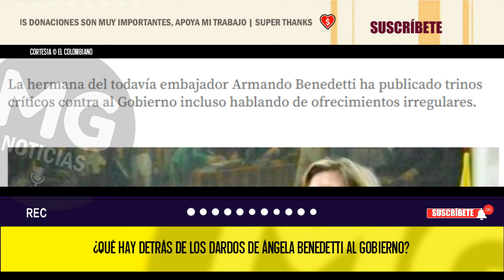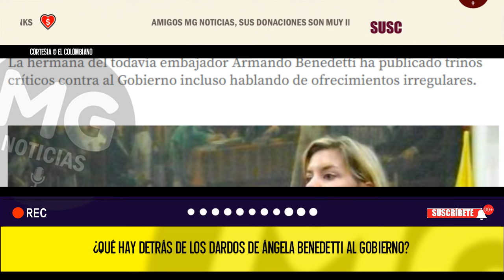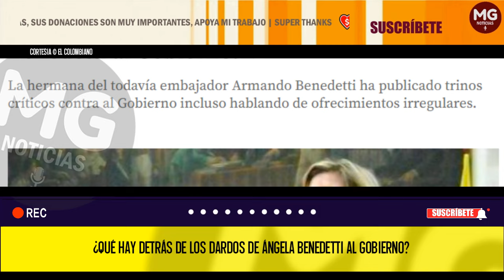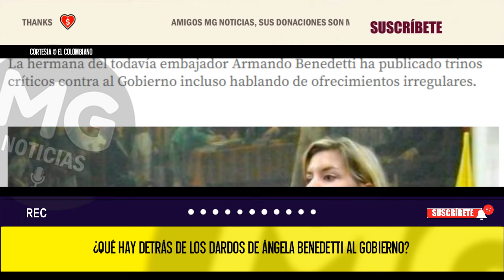🔵 ¿QUÉ HAY DETRÁS DE LOS DARDOS DE ÁNGELA BENEDETTI AL GOBIERNO?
La hermana del todavía embajador Armando Benedetti ha publicado trinos críticos contra al Gobierno incluso hablando de ofrecimientos irregulares.
EL COLOMBIANO